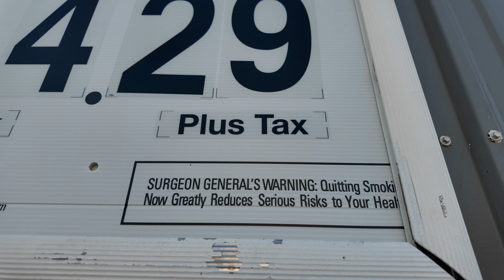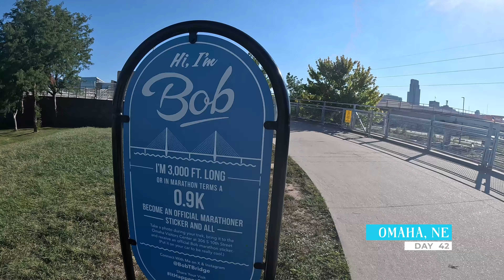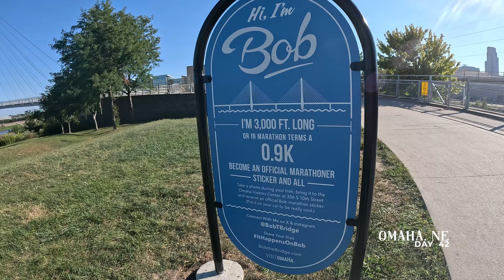Crossing into Iowa: Cycling Bliss on the Wabash Trail - TransAm Adventure Ep. 9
After a much-needed day off in Norfolk, Nebraska, I set off feeling refreshed and ready for the next stretch of the journey. This episode covers a few of the most enjoyable days of the tour so far as I continue along the Bike Nonstop route, passing through Hooper and Blair before reaching Omaha, where I cross into Iowa. The real highlight of this leg begins just outside Omaha, where I hop onto the Wabash Trace Nature Trail—a beautiful 63-mile trail that offered the best riding day of the trip so far.

The Wabash Trace was a game-changer, taking me off the busy roads and onto peaceful gravel trails, surrounded by nature. It was the perfect antidote to the previous tough days on the highways. I ended the day in Coin, Iowa, where I stayed at a cyclist-focused campsite and had the chance to meet other riders on their own cross-country tours. Spending the evening with fellow cyclists, swapping stories and having a laugh, was a welcome break from the solo days, and it was a highlight of the tour that I won’t forget.

From there, I pushed on into Missouri, stopping in Maryville and ending this video in Gallatin. While there were some headwinds on the first couple of days, overall, this leg of the ride was the most consistently enjoyable part of the tour so far. The combination of the Wabash Trail, great weather, and meeting other cyclists really lifted my spirits and reminded me why I love touring.

Links

00:00. Introduction
04:38. Buzzed Cricket
09:55. Nebraska is hard
14:03. The Wabash Trace Nature Trail
20:29. Reflecting on the tour so far
25:47. Crossing into Missouri
32:29. A rough night
34:18. Sleep deprived ramble
38:04. Goodbye from Gallatin